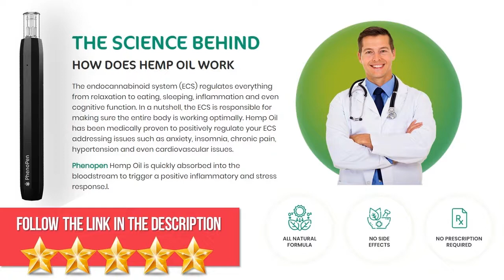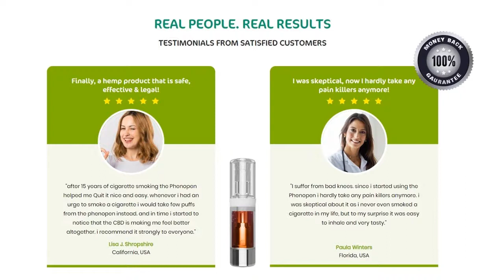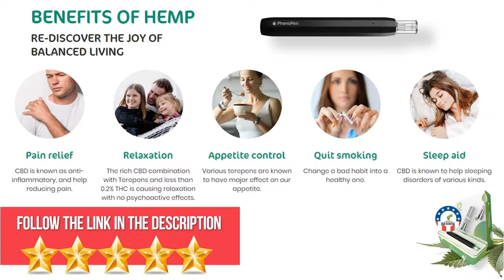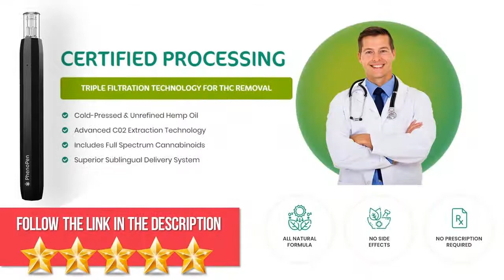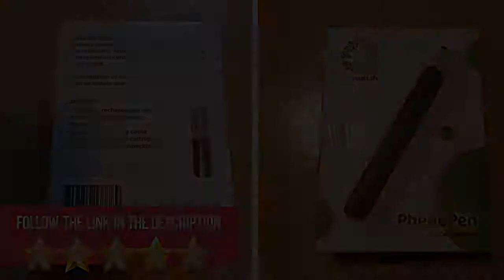Phenopen Thc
PhenoPen CBD Vape – Relieve Chronic Pain & Remove Anxiety Naturally.
Starter Kit. Get everything you need for a healthy start out. Including a top quality vaping device and a compatible cartridge of 0.5ml extract.
Searching for the most effective and easiest way to use CBD product? If so, then you are gifted with the wonderful CBD concentrated product in the form of vape pens. The latest type of CBD is PhenoPen CBD  which has pre-filled vape cartridges to get CBD easily. This product comprises of CBD extract which is obtain from the natural hemp oil. By having CBD cartridge, you are sure to cure anxiety, depression, and insomnia.
BENEFITS OF HEMP RE-DISCOVER THE JOY OF BALANCED LIVING. Hemp Oil supplementation offers a range of physical, psychological, and neurological benefits, to support improved quality of life.